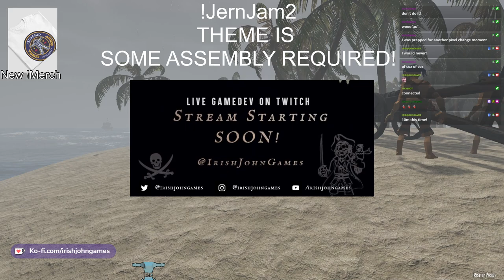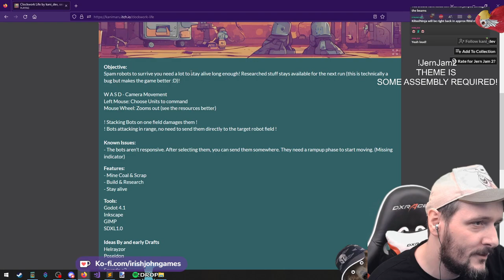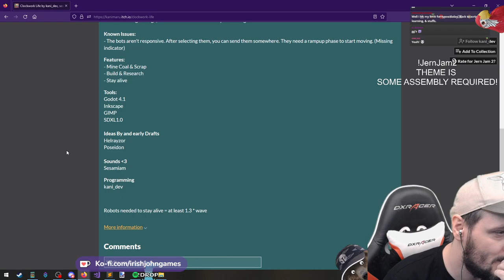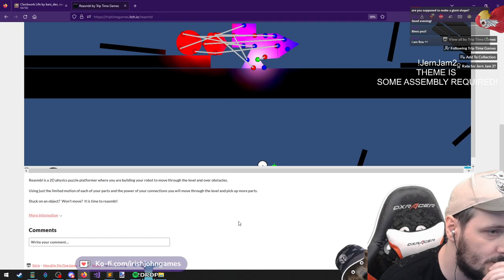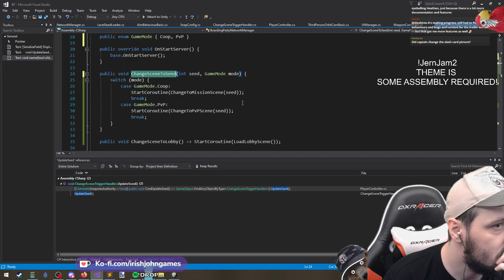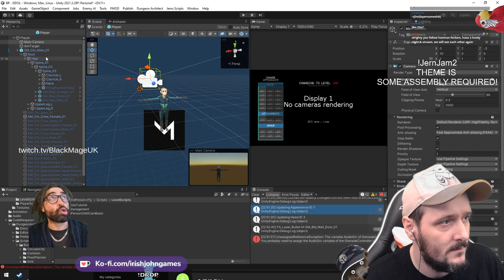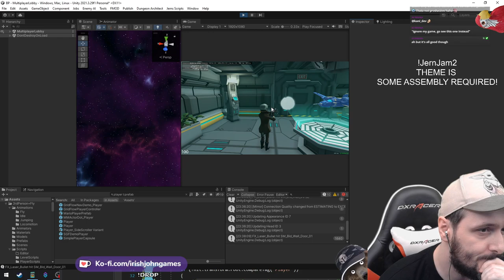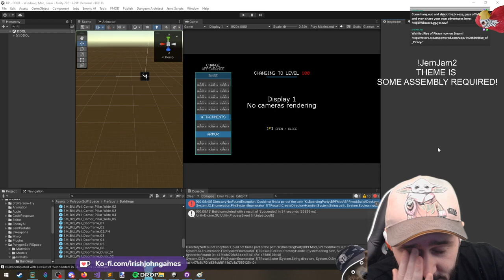Jern Jam 2! Day 3!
This is a Raw VOD downloaded from my twitch channel - There is no editing, and the sound is unavailable in some parts.

Enjoy! Wednesday 4

BattleForge
Bryan Marsh
Jern Jam 2 - Some Assembly Required

Clockwork Life
kani_dev, sesamiam
Defend you from waves of enemies and build new bots.

Petrol
MelsGames, Manadono
Post-apocalyptic driving simulator

Jern Jam 2 - Drop Ball
Daniel Kennedy

Reasmbl
Trip Time Games
Assemble. Travel. Grow